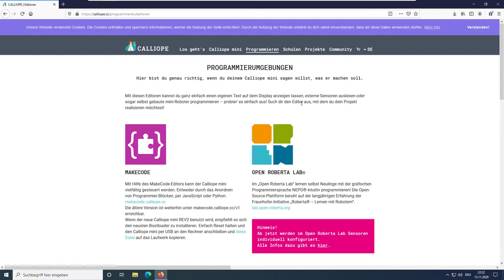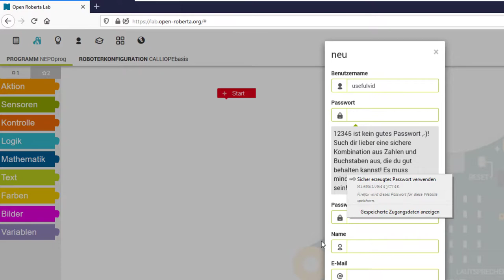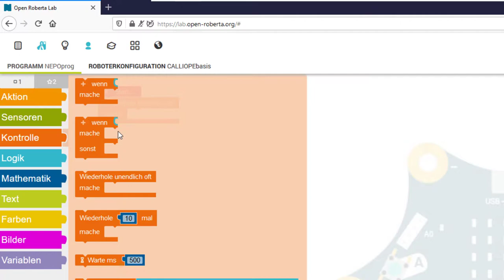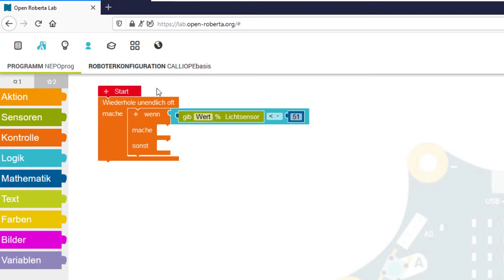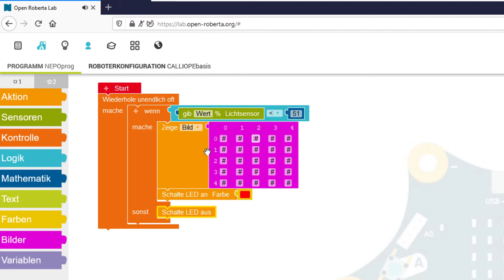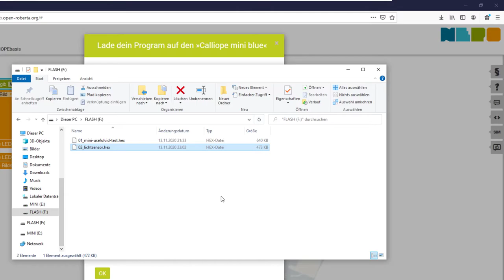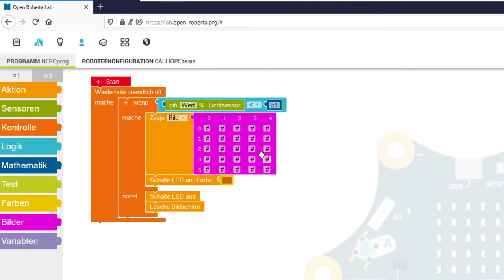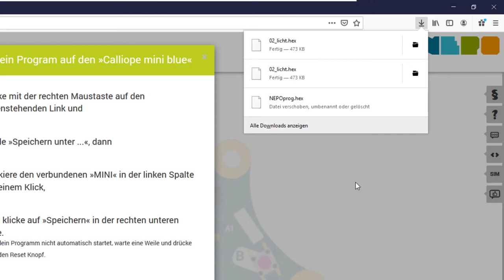Calliope Mini Teil 4: Helligkeitssensor für automatisches Rücklicht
Cornelsen Calliope (Werbung)
Calliope Mini (Werbung)
00:00 das erste Programm!
00:30 Open Roberta Lab Konto anlegen
01:42 Lichtsensor & Rücklicht programmieren
05:50 Simulationsmodus
06:49 Programm auf Calliope übertragen
07:41 Praxistest Helligkeit
08:54 Programm korrigieren
10:29 Lichtsensor auf der Calliope Mini